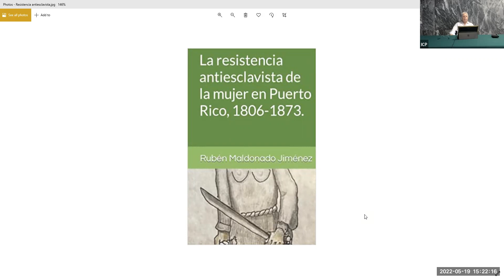COLOQUEO - La resistencia antiesclavista de la mujer en Puerto Rico, 1806-1873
Presentación del libro La resistencia antiesclavista de la mujer en Puerto Rico, 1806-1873 con su autor Rubén Maldonado Jiménez.